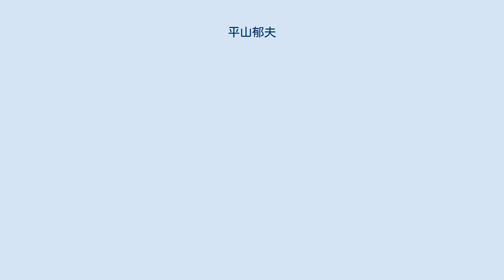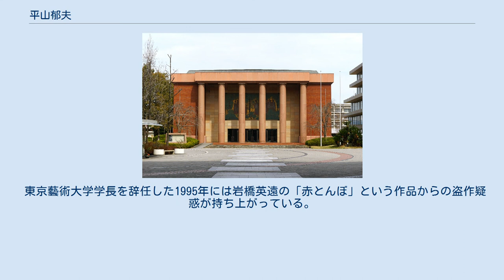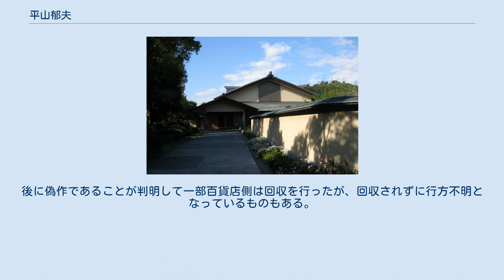平山郁夫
平山 郁夫（ひらやま いくお、1930年6月15日 - 2009年12月2日）は、日本の日本画家、教育者。
東京芸術大学名誉教授、文化功労者。
 東京芸術大学美術学部教授、東京芸術大学美術学部学部長、東京芸術大学学長（第6・8代）、財団法人文化財保護振興財団理事長、日本育英会会長、財団法人日本美術院理事長、東京国立博物館特任館長などを歴任した。
 広島県出身の日本画家、教育者である。
日本美術院理事長、一ツ橋綜合財団理事、第6代・第8代東京芸術大学学長などを務めた。
文化功労者として顕彰され、のちに文化勲章を受章した。
広島県名誉県民、広島市名誉市民、鎌倉市名誉市民などの称号を授与されている。
2009年12月2日死去。
 1930年6月15日、広島県豊田郡瀬戸田町生まれ。
旧制広島修道中学（現修道中学校・高等学校）3年在学時、勤労動員されていた広島市内陸軍兵器補給廠で広島市への原子爆弾投下により被災。
この被爆経験が後の「文化財赤十字」活動などの原点となる。
 第二次世界大戦後は実家に近い旧制忠海中学（現広島県立忠海高等学校）に転校した。
ここでは高橋玄洋と同級生となっている。
卒業後、大伯父の清水南山の強い勧めもあり東京美術学校（現・東京藝術大学）に入学。
前田青邨に師事する。
 薬師寺玄奘塔 東京藝術大学で助手を務めていた1959年ごろ、原爆後遺症（白血球減少）で一時は死も覚悟したなか玄奘三蔵をテーマとする『仏教伝来』を描きあげ院展に入選する。
以降、郁夫の作品には仏教をテーマとしたものが多い。
 仏教のテーマはやがて、古代インドに発生した仏教をアジアの果ての島国にまで伝えた仏教東漸の道と文化の西と東を結んだシルクロードへの憧憬につながっていった。
そのあと、郁夫はイタリアやフランスなど、ヨーロッパ諸国も訪ねている。
 郁夫は1960年代後半からたびたびシルクロードの遺跡や中国を訪ね、極寒のヒマラヤ山脈から酷暑のタクラマカン砂漠に至るまでシルクロードをくまなく旅している。
その成果は奈良・薬師寺玄奘三蔵院の壁画に結実している。
 アッシジのサン・フランチェスコ聖堂壁画の模写、法隆寺金堂壁画の模写、高松塚古墳壁画の模写する。
ユネスコ親善大使として中国と北朝鮮を仲介して高句麗前期の都城と古墳と高句麗古墳群の世界遺産同時登録に寄与した功績で韓国政府より修交勲章興仁章（２等級）を受章。
 また、国内外を問わず長年にわたって後進の指導に当たる。
日本への敦煌研究者及び文化財修復者など受け入れ事業などを提唱し、敦煌莫高窟の壁画修復事業にあたって日本画の岩絵具を用いた重ねの技法を指導するなど、現地で失われた美術技法の再構築と人材育成に尽力した。
「文化財赤十字活動」の名のもとカンボジアのアンコール遺跡救済活動、敦煌の莫高窟の保存事業、南京城壁の修復事業、バーミヤンの大仏保護事業などの文化財保護や相互理解活動が評価される。
その活動は幅広く社会への影響も大きい。
 日本とアジア諸国との友好活動や東北アジア・中央アジアでの文化財保護活動はアジア諸国、特に中国政府から評価が高く、日中友好協会会長も務め、「文化交流貢献賞」が贈られている。
またマニラ市のラモン・マグサイサイ賞財団よりマグサイサイ賞を贈られている。
 一方、「文化大革命や都市開発により中国人自身の手によって破壊された中国の歴史的建造物を『戦時中に日本軍が破壊した』として日本人から寄付金を募って中国の文化財の復元事業に当てた」として批判も受けている。
「梁思成は日本の古都の大恩人」という根拠薄弱な説に基づいて寄付金を募り、梁思成の銅像建立事業を主導した事も批判の対象となっている。
また国立大学（後に国立大学法人）である東京藝術大学の学長という公職にありながら、出版社、百貨店、放送局などとタイアップした自作の展示即売会で多額の利益を上げている点などを批判されることもある。
 東京藝術大学学長を辞任した1995年には岩橋英遠の「赤とんぼ」という作品からの盗作疑惑が持ち上がっている。
 子に古代生物学者の平山廉（早稲田大学教授）。
妻は平山美知子（公益財団法人 平山郁夫シルクロード美術館館長）。
実弟は平山助成元海上自衛官 海将補(防衛大学校10期)、現平山郁夫美術館(広島県尾道市)館長。
 『祇...